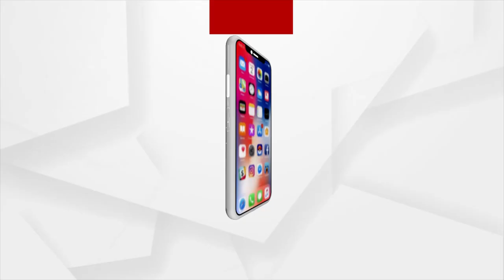Union Minister Giriraj Singh Lashed out at Sonia Gandhi and Rahul Gandhi